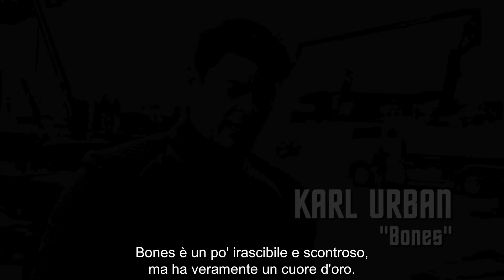Into Darkness Star Trek - Character Profile: Bones (sottotitoli in italiano)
Guarda il Character Profile ""Bones"" di INTO DARKNESS STAR TREK.
Da Mercoledì 12 Giugno al cinema.